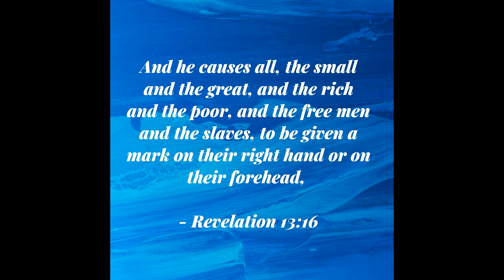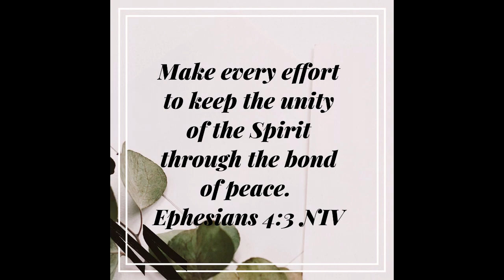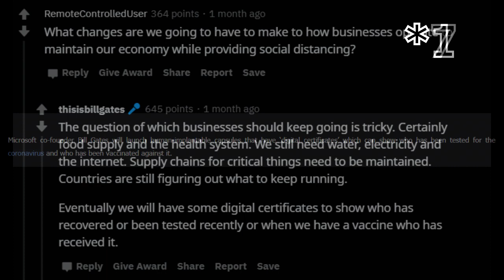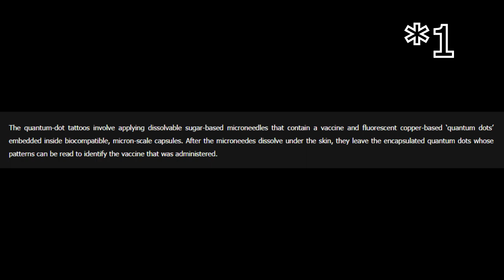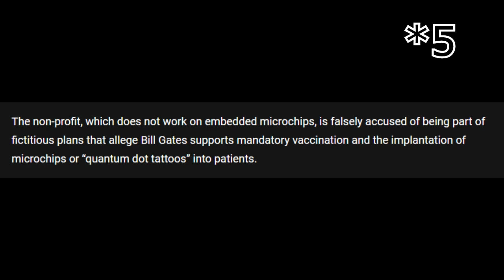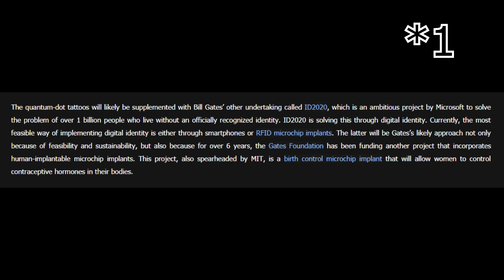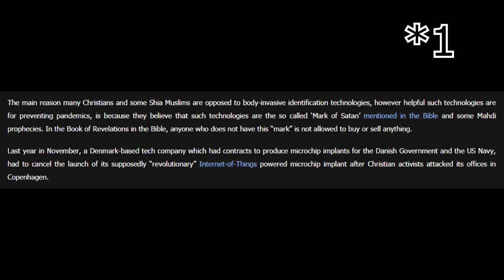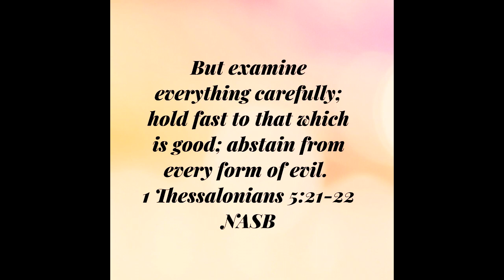Bill Gates, Microchips, ID2020 and quantum dot tattoos Explained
Adding to the video: "When asked about the claim, the Bill and Melinda Gates Foundation told Reuters, “The reference to ‘digital certificates’ relates to efforts to create an open source digital platform with the goal of expanding access to safe, home-based testing.”

The source for this is *8

As we can see quantum dot tattoos are not the 'digital certificates' that Gates mentioned in his reddit AMA post.

In this video we take a look at an article by Biohackinfo.com that claims Bill Gates wants to use microchip implants to fight the Corona-Virus. Together we will be taking a look behind the scenes into the articles sources and look for truth. Will the world soon be chipped by the second richest man in the world?

Marks opinions in this video are supported by facts and accompanied by sources. Still they should be taken as what they are: opinions. Do not blindly accept what you are told and go fact check for yourself.
All critique and humor directed towards individuals actions or their work are not meant to be offending in any way.